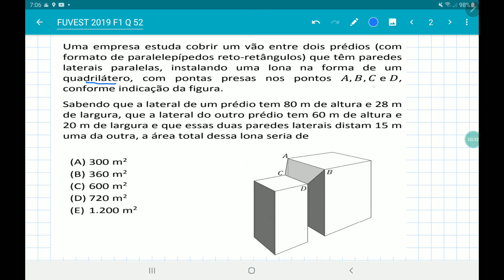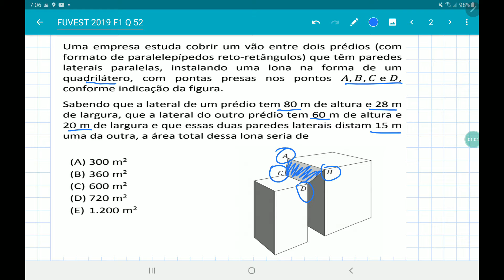FUVEST 2019 primeira Fase questão 52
uma empresa estuda cobrir um vão entre dois prédios (com
formato de paralelepípedos reto‐retângulos) que têm paredes
laterais paralelas, instalando uma lona na forma de um
quadrilátero, com pontas presas nos pontos ܣ ,ܤ ,ܥ e ܦ,
conforme indicação da figura.
Sabendo que a lateral de um prédio tem 80 m de altura e 28 m
de largura, que a lateral do outro prédio tem 60 m de altura e
20 m de largura e que essas duas paredes laterais distam 15 m
uma da outra, a área total dessa lona seria de

Descobrir a área de uma zona colocada entre dos prédios utilizando Pitágoras e o cálculo de área de trapézio
FUVEST 2019 primeira Fase questão 52, Descobrir a área  utilizando Pitágoras e área de trapézio